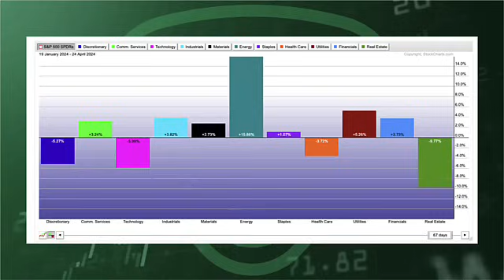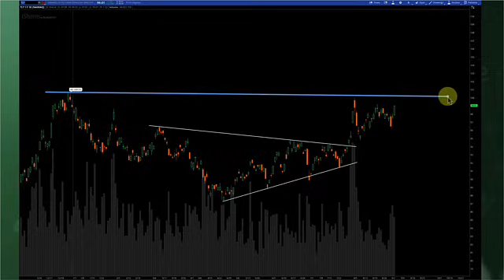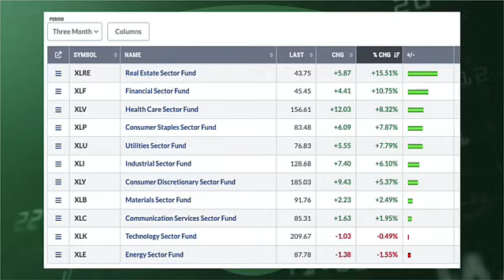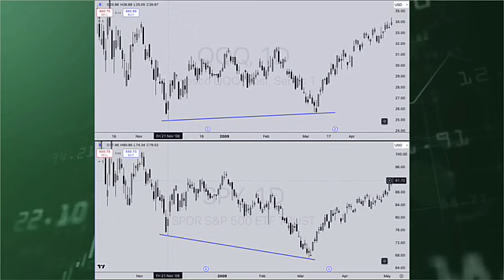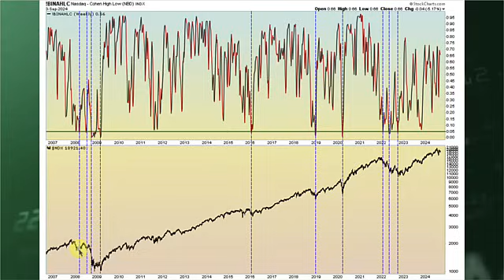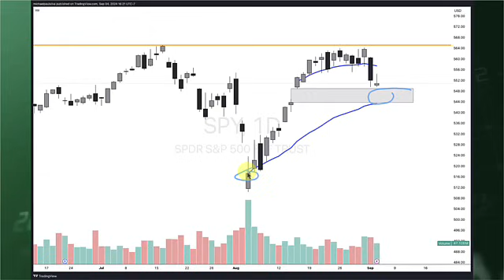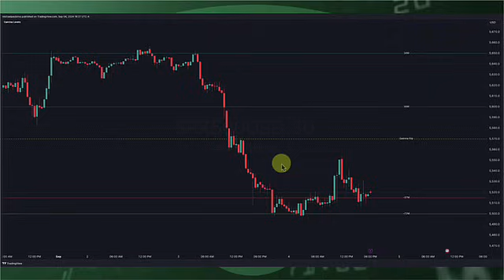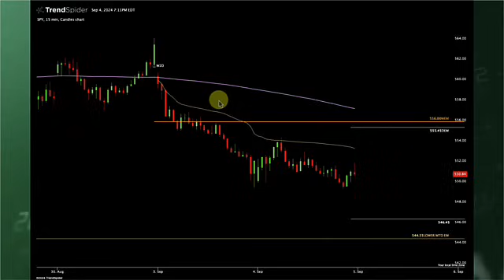Preparing for the next big trade...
In tonight’s stock market brief show, we prepare for the next big trade. If you trade or invest, by now you know that to be successful, it's not about predicting but about preparing for the potential paths the market may follow. Having a plan is incredibly important, and pairing it with a process is key. Tonight, I'm going to show a variety of stock market indicators that help me identify market bottoms, determine if there might be more sell-side action, or even foresee a recession in 2024 or 2025. We will also discuss shorter-term trends and tools, providing you with tips that I find helpful for navigating this market through the lens of technical and intermarket analysis.

Interactive Brokers provides execution and clearing services to its customers. Interactive Brokers makes no representation and assumes no liability to the accuracy or completeness of the information
provided in this video. For more information regarding Interactive Brokers, please None of the information contained herein constitutes a recommendation, offer, or solicitation of
an offer by Interactive Brokers to buy, sell or hold any security, financial product or instrument or to engage in any specific investment strategy. Investment involves risks. Investors should obtain their own independent financial advice and understand the risks associated with investment
products/ services before making investment decisions. Risk disclosure statements can be found on the Interactive Brokers website. Influencer is a customer of Interactive Brokers. Interactive Brokers and Influencer have entered into a cost-per-click agreement under which Interactive pays Influencer a fee for each click-through of the Interactive Brokers URL posted herein.